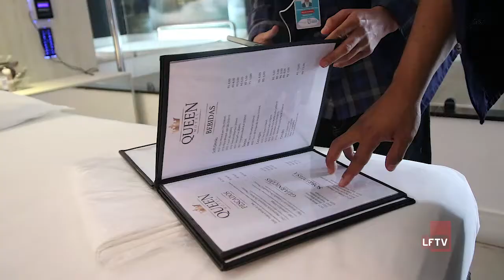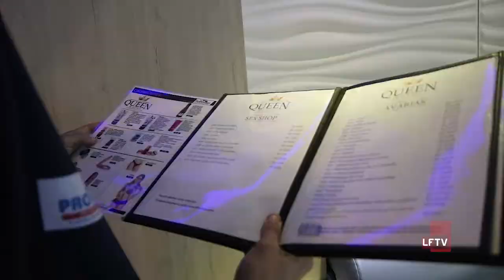Operação Cupido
Para garantir os direitos dos consumidores neste dia dos namorados, o Procon Lauro de Freitas realizou a operação Cupido. Confira!